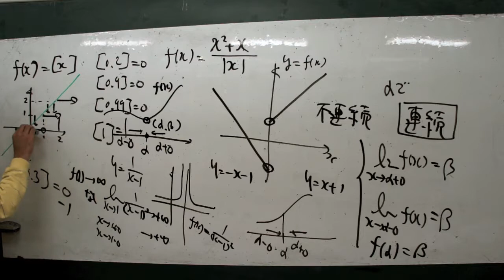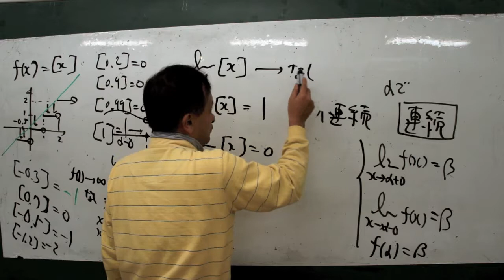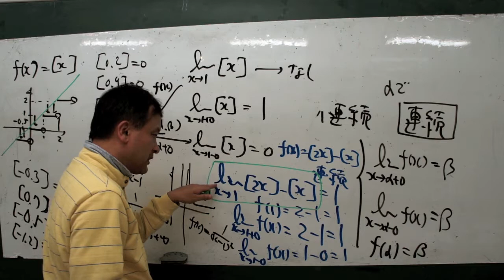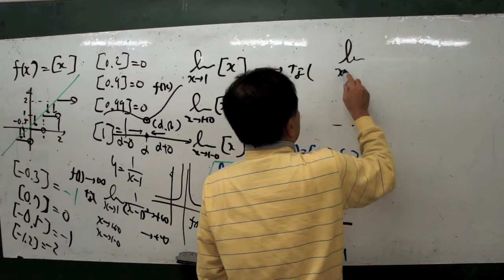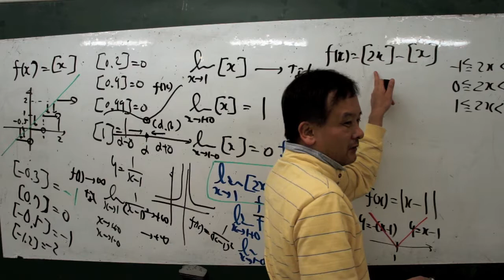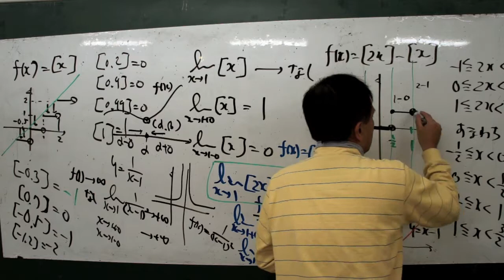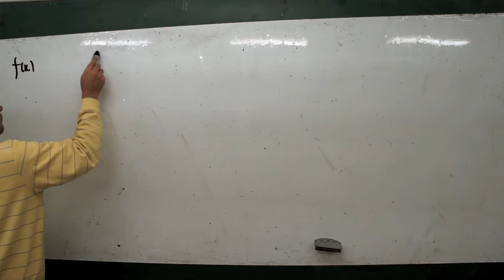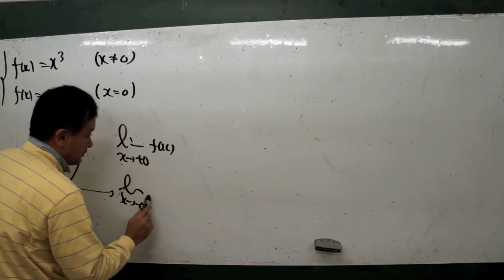福岡チャータースクール／数学教室／数Ⅲ入門／関数の極限３限目v 14 10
目次

極限選抜セット2017前

福岡チャータースクール／数学教室／数Ⅲ入門／数列の極限４限目【四】v 14 09

極限選抜セット2017後

福岡チャータースクール／数学教室／数Ⅲ入門／関数の極限２限目v 14 10

福岡チャータースクール／数学教室／数Ⅲ入門／関数の極限４限目v 14 10

福岡チャータースクール／数学教室／数Ⅲ入門／関数の極限１限目【後】v.14.10